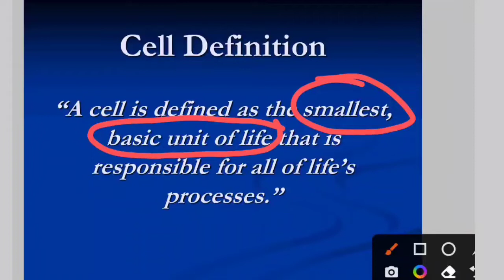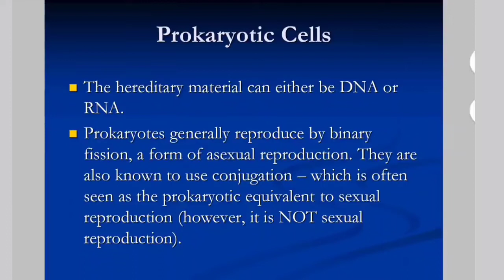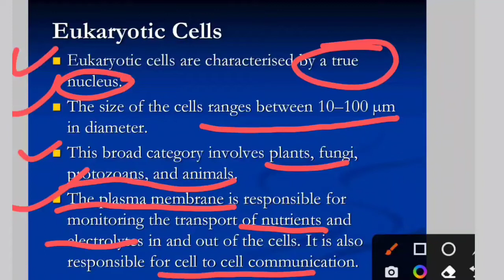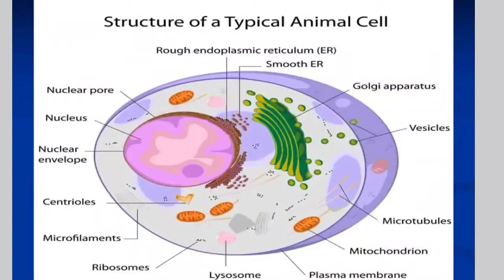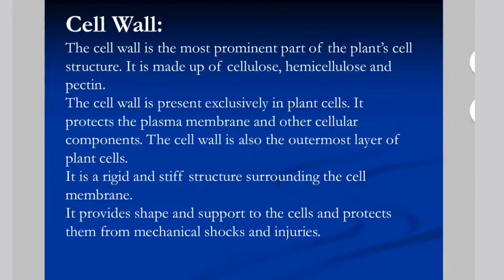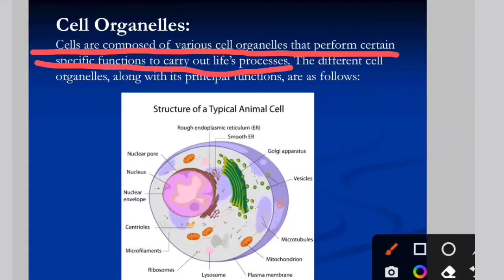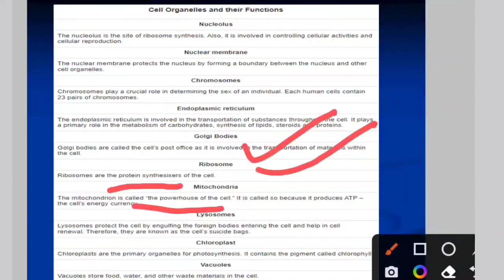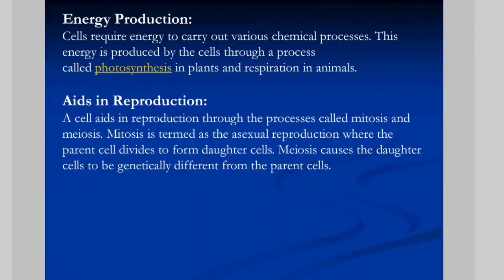Defination Types and Functions of Cell BIOLOGY ll DMLT DDT DOTAT DHI DMIT COMMON SUBJECT TOPIC II